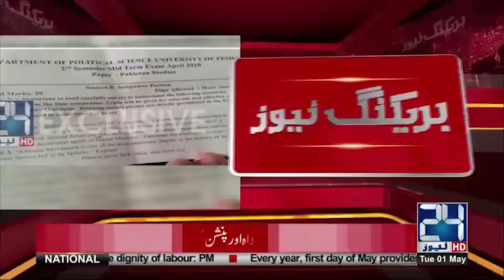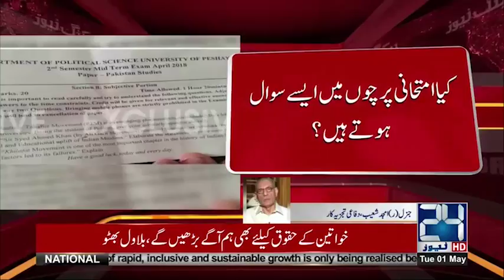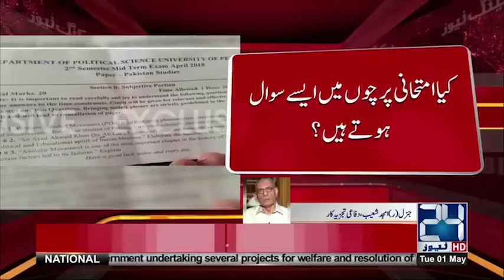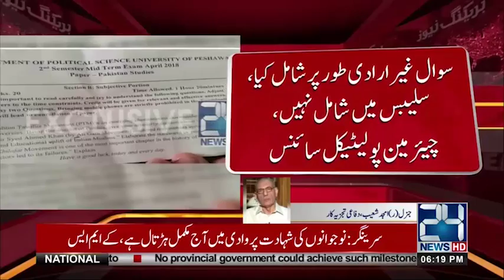پشاور یونیورسٹی میں پولیٹیکل سائنس کے پرچے میں انوکھا سوال پوچھ ڈالا دیکھیے اس ویڈیو میں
24 News HD is one of the leading news channels of Pakistan bringing you the latest current affairs from Pakistan and around the world.